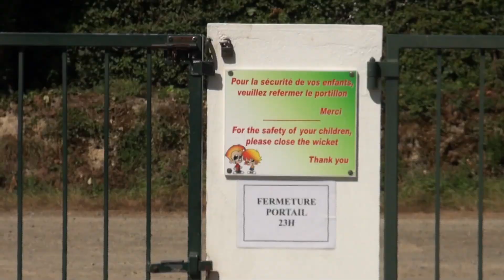Camping Cabestan - Parc et hébergements - 2016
Visitez le parc du camping Cabestan et ses différents hébergements.

Musique : AKASHIC RECORDS - Story of One Success (extended mix) - Fourni par Jamendo